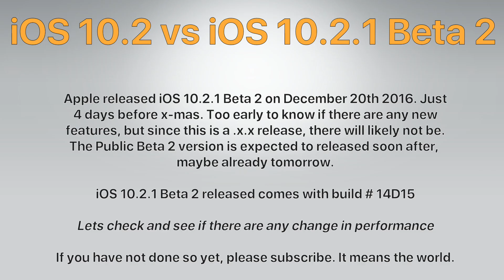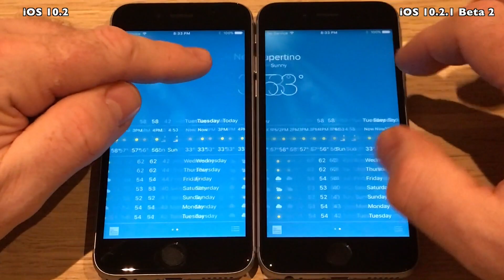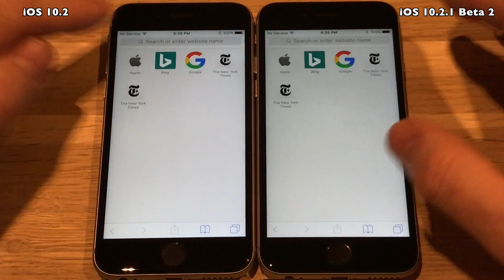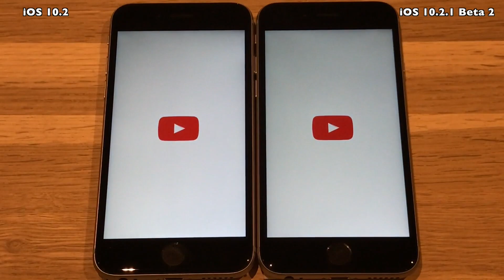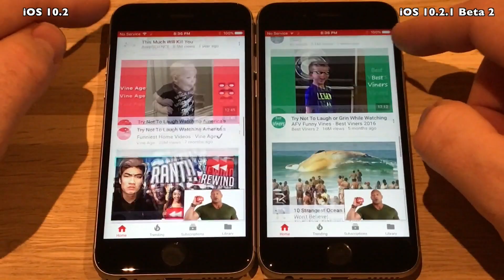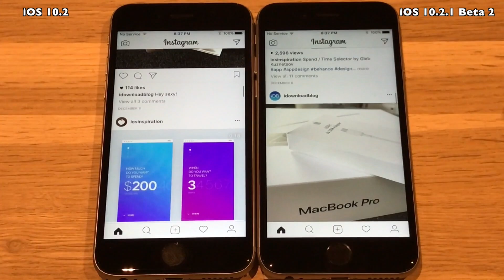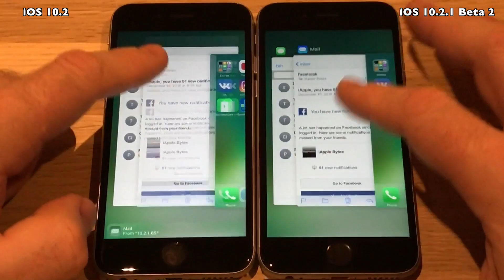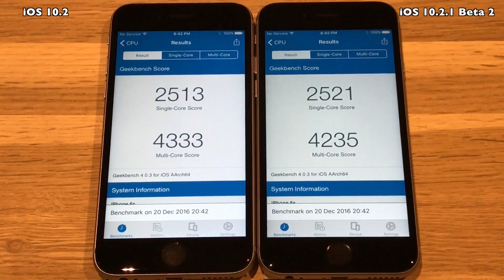iPhone 6S : iOS 10.2 vs iOS 10.2.1 Beta 2 / Public Beta 2 Speed Test Build # 14D15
Apple released iOS 10.2.1 Beta 2 today December 20th 2016
it comes with build 14D15.
As usual nothing much is expected from a .x.x release in terms
of features and new functions but I will run the usual tests to see
if there has been some speed improvements.